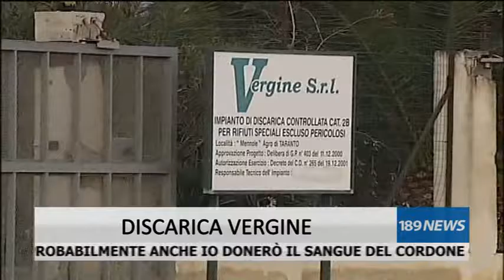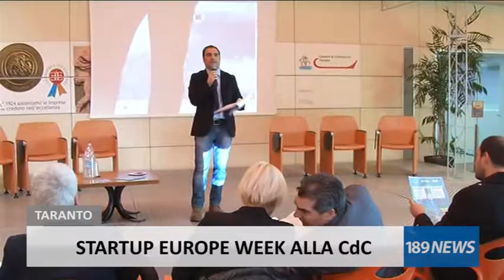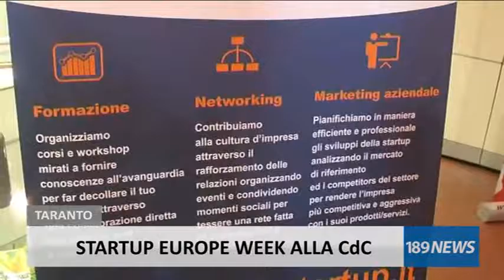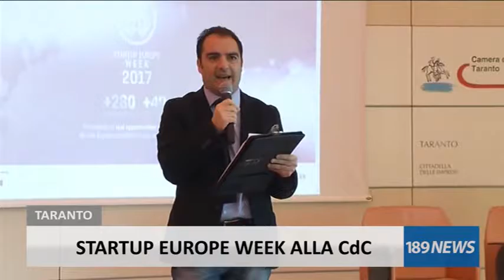189 NEWS DEL 10/02/2017